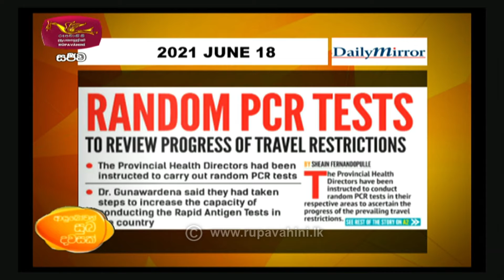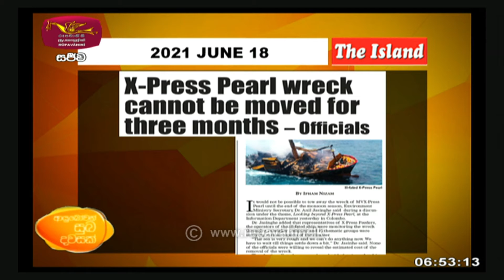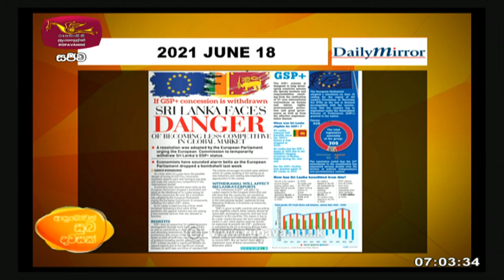Ayubowan Suba Dawasak | Paththara |2021-06-18 |Rupavahini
අද දවසේ පත්තර බලමු